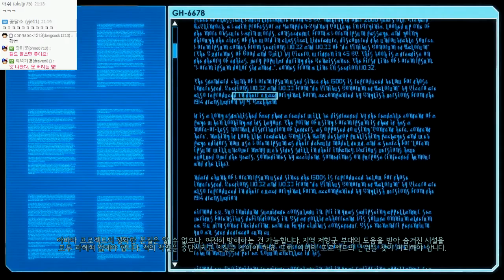외계인 침략! 식민지가 된 지구를 구하라 | 엑스컴2 ( XCOM2 ) | #09 - by조마문 (PC) ( 60프레임 , 풀옵션 , 초고화질 )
외계인 침략! 식민지가 된 지구를 구하라! 엑스컴2 ( XCOM2 ) 플레이 영상입니다.
헬난이도로 유명한 이번작에서 과연 지구를 구할 수 있을까요?